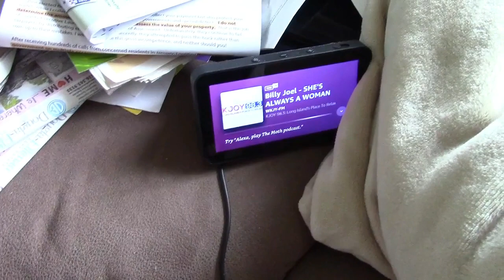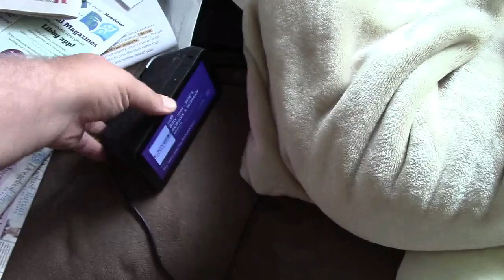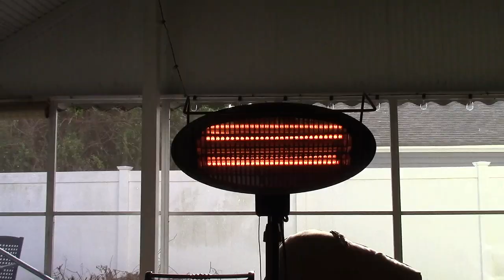Jay's 42nd, Part 1 - As Soon As You Like Something, They Stop Making It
Another year older.  Great.

This year, for a change, I DIDN'T make Dirty Jay Burgers™, because as you know, once you like something, they stop making it.  Actually, the real reason is that I will be visiting Sharkie again in a few weeks, so I figured instead, I'd get Buffalo Chicken Pizza, another prime Sharkie food!